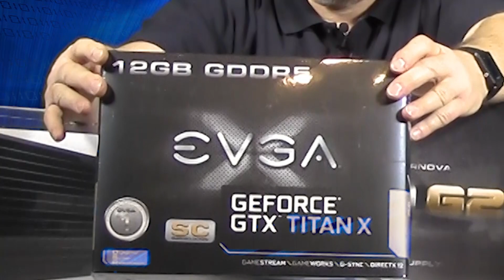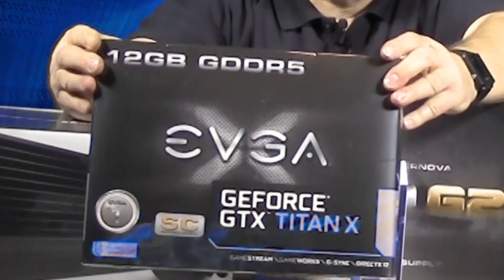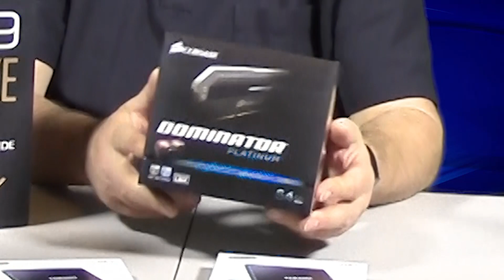Building a Super High End Video Editing Workstation/Gaming Rig - Part 1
Part 1 - Overview and Introduction
My build of the high end video editing/gaming rig.

Cinebench R15
OpenGL = 172.10 fps
CPU = 1629 cb

The parts used are:

1. NZXT HUE PLUS Smart RGB Color Changing Digitally Controlled LED PC Lighting (newegg Item #: N82E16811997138) $59.99

2. ASUS X99-DELUXE/U3.1 LGA 2011-v3 Intel X99 SATA 6Gb/s USB 3.1 ATX Intel Motherboard (newegg Item #: N82E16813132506) $399.99

3. EVGA GeForce GTX TITAN X 12G-P4-2992-KR 12GB SC GAMING, Play 4k with Ease Graphics Card (newegg Item #: N82E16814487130) $1,029.99

4. Intel Core i7-5960X Haswell-E 8-Core 3.0 GHz LGA 2011-v3 140W BX80648I75960X Desktop Processor (newegg Item #: N82E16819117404) $1,049.99

5. CORSAIR Dominator Platinum 64GB (8 x 8GB) 288-Pin DDR4 SDRAM DDR4 2666 (PC4 21300) memory kit Model CMD64GX4M8A2666C15 (newegg Item #: N82E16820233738) $679.99

6. NZXT Kraken X61 RL-KRX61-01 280mm All-In-One Water / Liquid CPU Cooling Solution (newegg Item #: N82E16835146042) $139.99

7. EVGA 120-G2-1300-XR 80 PLUS GOLD 1300 W 10 yr Warranty Fully Modular NVIDIA SLI Ready and Crossfire Support continuous Power Supply (newegg Item #: 9SIA24G28N5238) $217.92

8. WD Black 4TB Performance Desktop Hard Disk Drive - 7200 RPM SATA 6 Gb/s 64MB Cache 3.5 Inch - WD4003FZEX (newegg Item #:N82E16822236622) $279.99

9. "SAMSUNG 850 EVO 2.5"" 1TB SATA III 3-D Vertical Internal Solid State Drive (SSD) MZ-75E1T0B/AM - Model #:MZ-75E1T0B/AM (newegg Item #:N82E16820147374)
(two drives that were installed in RAID 0 array) ($399.99 each)" $799.98

10. SAMSUNG 850 PRO 2.5" 512GB SATA III 3-D Vertical Internal Solid State Drive (SSD) MZ-7KE512BW (newegg tem#: 9SIA2W01V61637) (used as the boot drive) $227.99

11. Antec S10 Black Aluminum ATX Full Tower Computer Case (newegg Item#: N82E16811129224) $399.99
12. Microsoft Windows 7 Professional SP1 64-bit - OEM (newegg Item#: N82E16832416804) (upgraded to windows 10) $139.99

13. ASUS USB 3.0 12X Blu-ray Burner Model BW-12D1S-U/BLK/G/AS (newegg Item#: N82E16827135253) $114.99

14. "BitFenix Spectre Pro LED Blue 140mm Case Fan (newegg tem#: N82E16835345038)
(purchase two (2) of these to upgrade the case cooling fans) @ $19.99 each" $39.98

15. "BitFenix 120 mm Cooling Case Fan BFF-LPRO-12025B-RP (Amazon)
(purchase six (6) of these to upgrade the case cooling fans) @ $14.53 each" $87.18